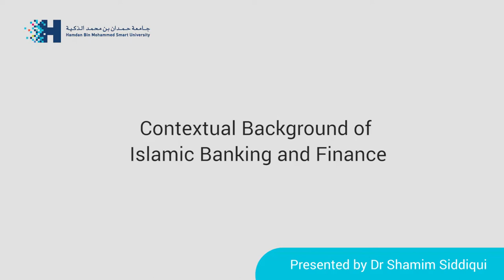OERu PIBF201 - Contextual background of Islamic Banking and Finance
Introductory video for OERu micro-course: Contextual background of Islamic banking and finance (PIBM201) which forms part of the Principles of Islamic Banking and Finance course.